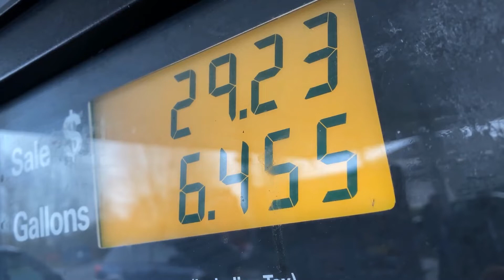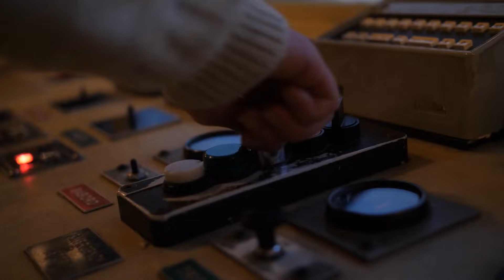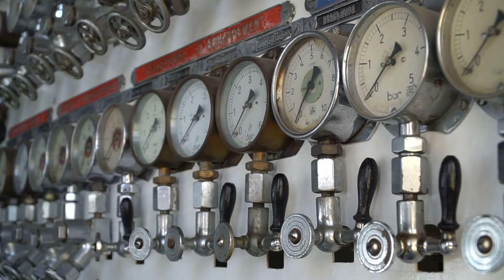How Much Does It Cost To Run a Super Yacht?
A yacht charter in low season can cost anywhere from $1,500 a day and $10,000 per week. In high season yacht rental costs from $1,800 per day and $12,487 per week. The price will increase the more luxurious and extravagant you choose your yacht rental to be.

We also make top 5 videos, so if you want to see them you can check it on our channel, WorldGeneral !
We don't just make mostamazingtop10 videos!